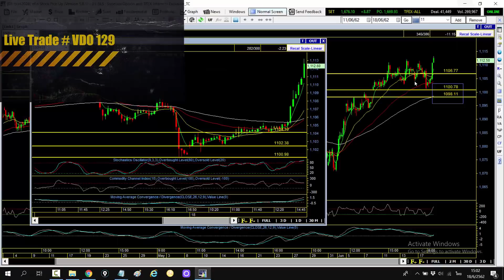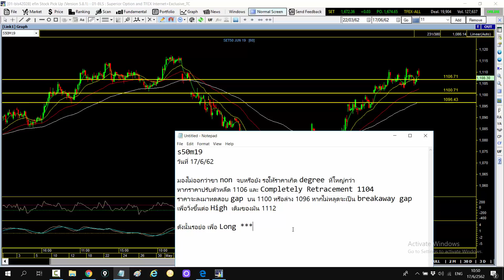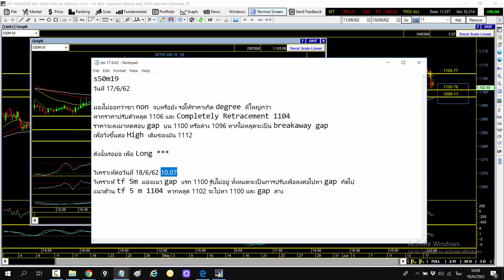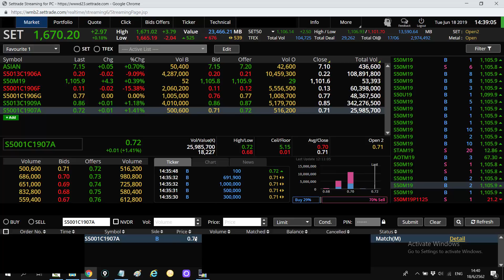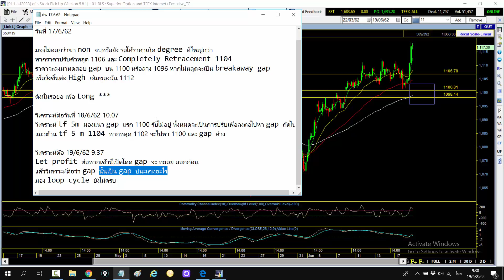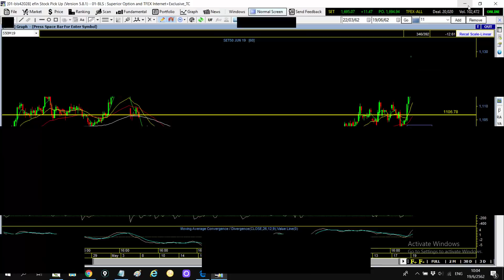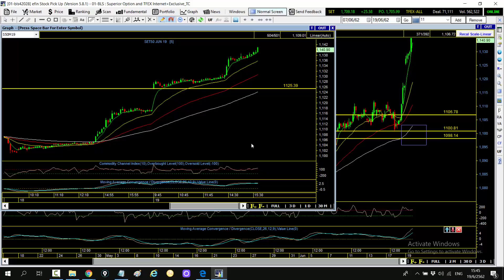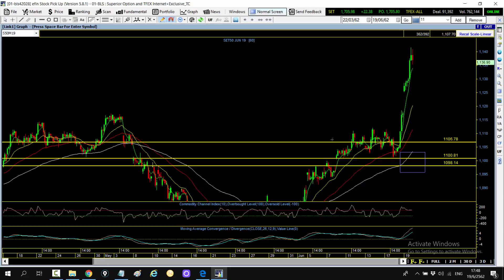เทรดมันเว่อร์ ลุ้นจนฉี่เล็ด! | VDO บันทึกเทรดสดชุดที่ 129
วางแผนเทรดอย่างไร ก่อนให้ราคาวิ่งพรวดพราด | Live Trade บันทึกเทรดสดชุด 129 แชร์แผนการเทรด ก่อนที่ราคาจะวิ่งขึ้นแรง พระเอกของงานนี้คือ Breakaway gap..ถ้าไม่มีนาย ดอกนี้ฉันคงไม่กำไร !

บันทึกการเทรดไว้ทั้งหมด 3 วันนะครับ 17,18,19 มิ.ย.62 ลองศึกษาดูเผื่อเป็นประโยชน์นำไปปรับใช้ในการเทรดได้

ศึกษาเรียนรู้เพิ่มเติมที่เว็บไซต์ "มโน-เวฟ ดอท คอม"